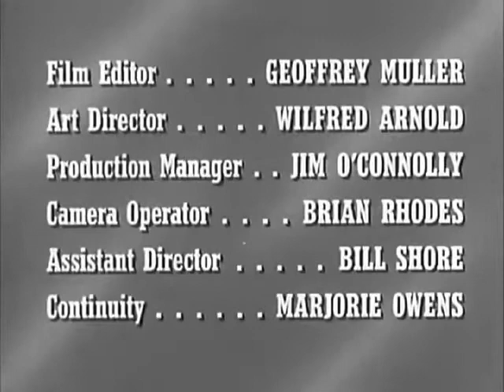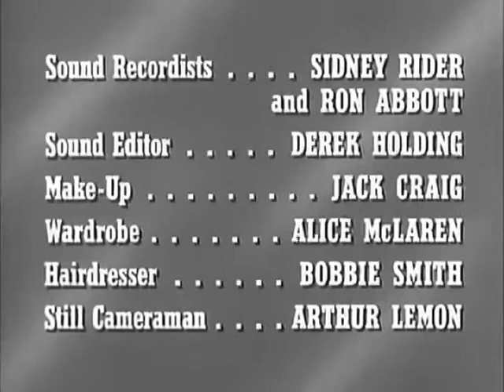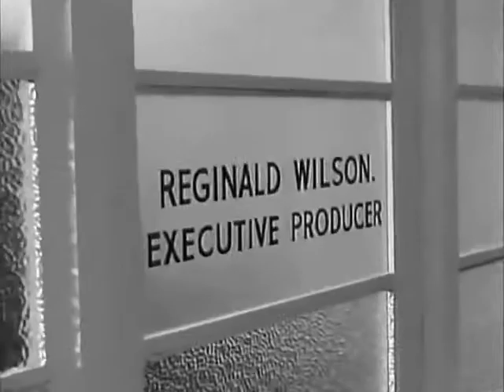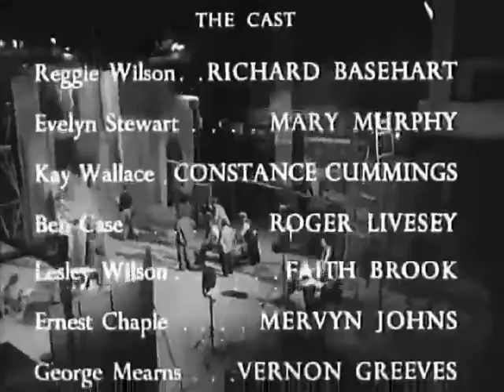The Intimate Stranger Starring Richard Basehart 1956 ( full movie)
The Intimate Stranger (1956, UK) Featuring Richard Basehart, Constance Cummings - Noir Full Movie.mp4